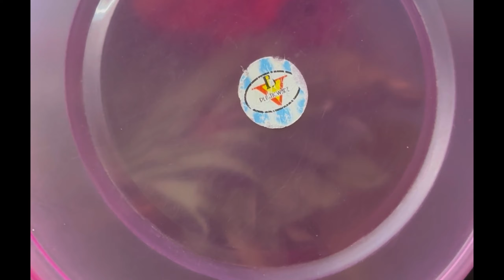Bangalore lo papa school lo పువ్వులు మరియు ఆకులు tho Beautiful crown చేసారు ,surprice gifts makosam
Bangalore lo ma papa school lo పువ్వులు మరియు ఆకులు tho Beautiful  crown చేసారు,
 Husband surprice gifts makosam